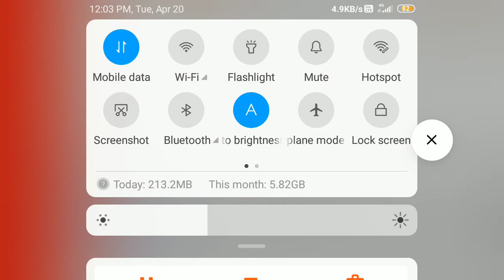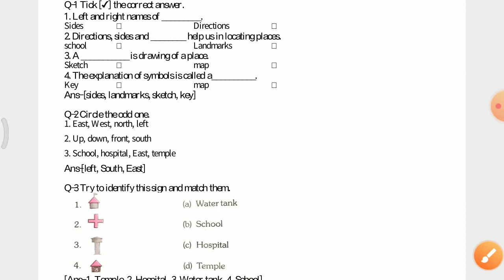Std-3, Sub-EVS, Ch-22 Left - Right, Worksheet Explanation